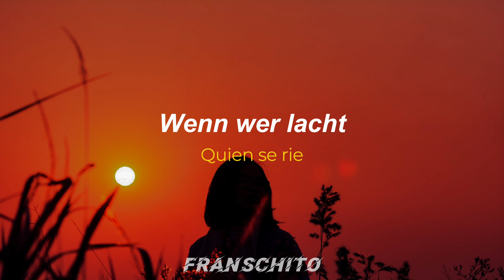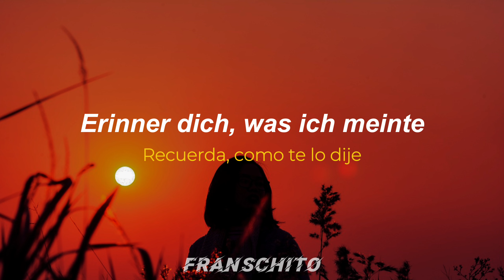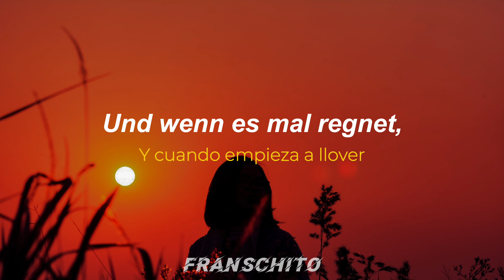AYLIVA - Wind (Lyrics + Sub Español)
La canción "Wind" de AYLIVA trata sobre temas de libertad, introspección y conexión emocional. La letra evoca sensaciones de movimiento y cambio, utilizando la metáfora del viento para transmitir la idea de dejar atrás lo que ya no sirve y buscar nuevos horizontes. La música tiene un tono melancólico pero esperanzador, reflejando la lucha interna y el deseo de encontrar un camino propio. Estas temáticas permiten que muchos oyentes se identifiquen con las emociones expresadas en la canción.

Lyrics:

"Wind"

Wenn du riechst
Riechst du noch mich?
Wenn wer lacht
Lacht er wie ich?
Wenn dir kalt ist
Weißt du, ich sah
Als ich in dein'n Armen
Dir ein Licht von mir gab?

Ich bin dieser eine Wind, der deine Haut streift
Und wenn es mal regnet, dann bin ich grad am wein'n
Wenn du irgendwo hinfährst, ich schlaf' nicht ein
Ich pass' auf, ich bin da überall

Wenn du mich vermisst, dann suche mich
Erinner dich, was ich meinte
Ich bin überall, wenn du willst, schließ die Augen
Und seh, wie ich bei dir bleibe
Einer gewinnt und der andere verliert
Doch ich weiche dir nicht von der Seite